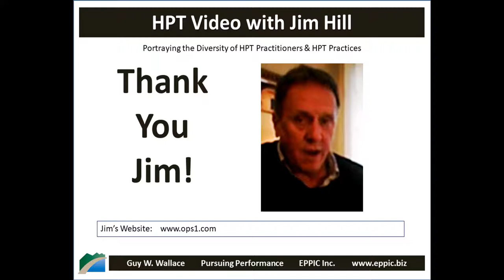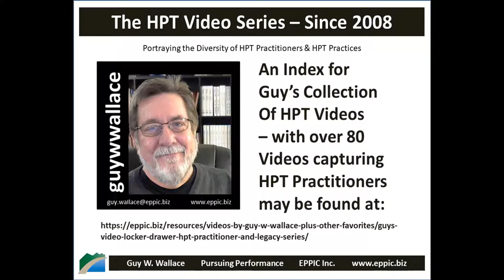HPT Video 2019 - Jim Hill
Skype interview with Jim Hill, recorded on April 3, 2019, regarding his background, his education and career history, and how he came to an HPT - Human Performance Technology, Evidence Based Practices for Performance Improvement approach in his work.